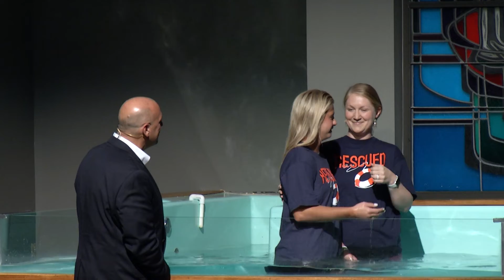Kailee Ladwig | October 16, 2022